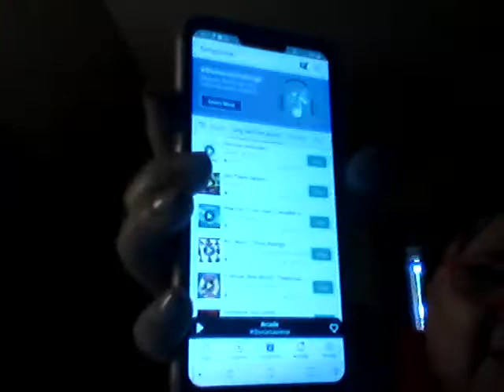SMULE HELP NEEDED FOR ANDROID!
I can't get out of the songbook.